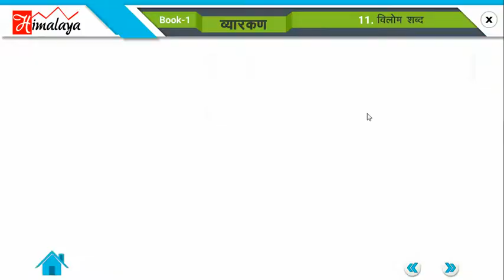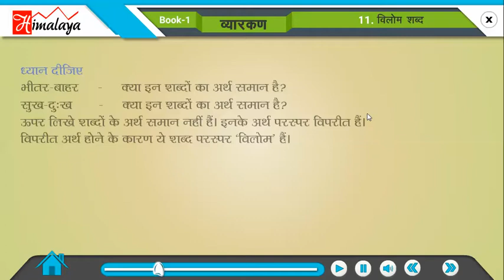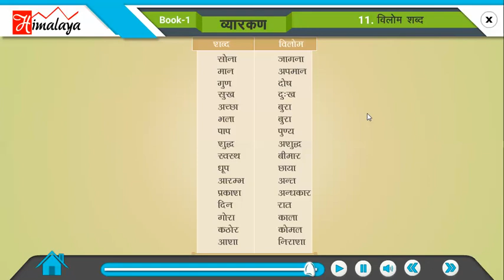दिव्यम हिंदी व्याकरण भाग 1 पाठ 11 विलोम शब्द